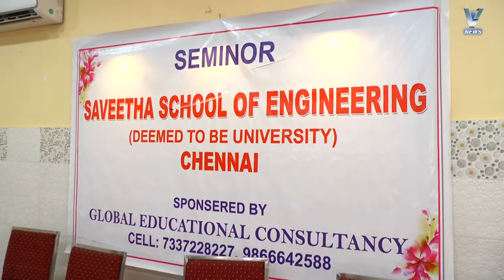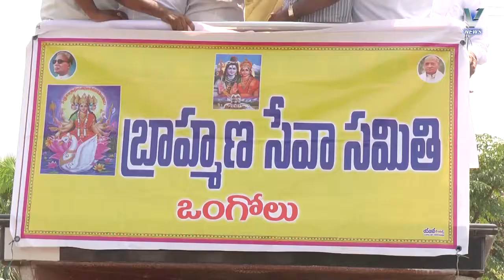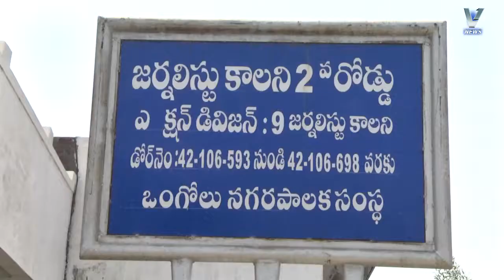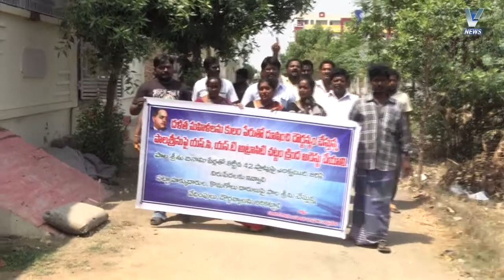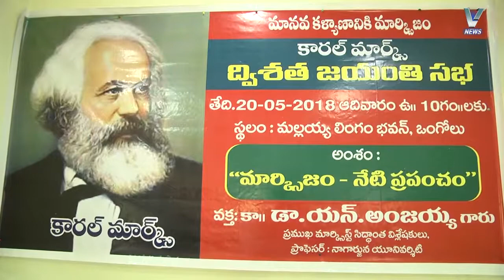20.05.2018 V NEWS 7.30 PM.1